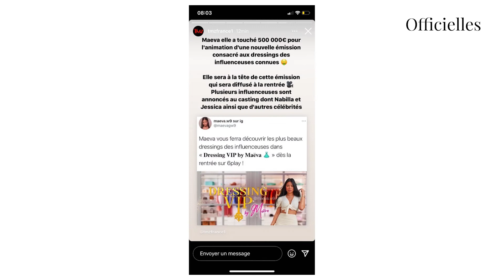Maeva Ghennam : elle aura sa propre émission à la rentrée